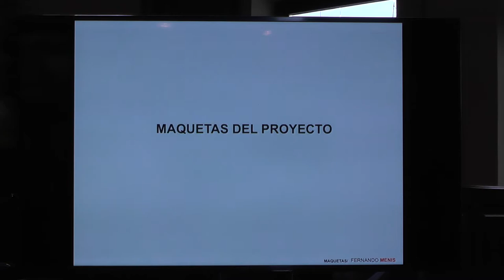Fernando Menis presenta su proyecto de ampliación del Cementerio de San Agustín - Los Realejos